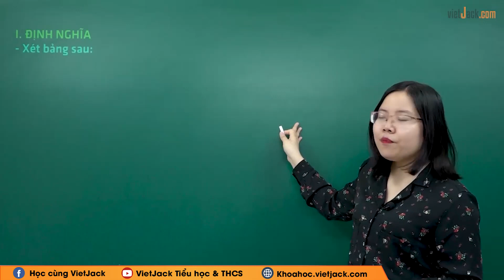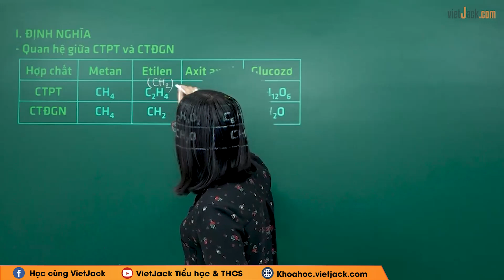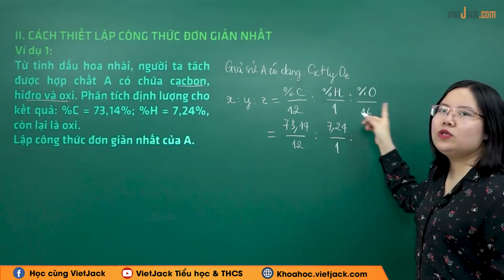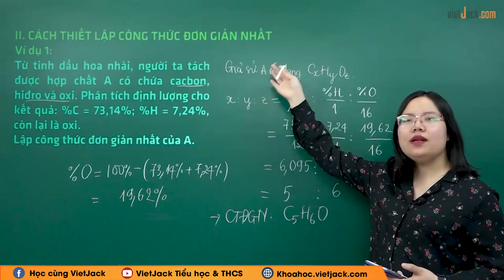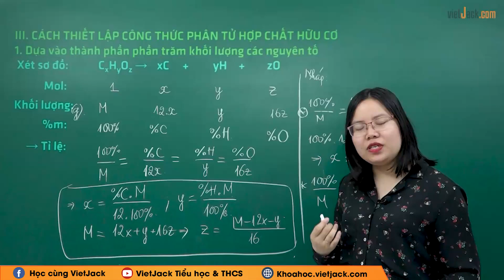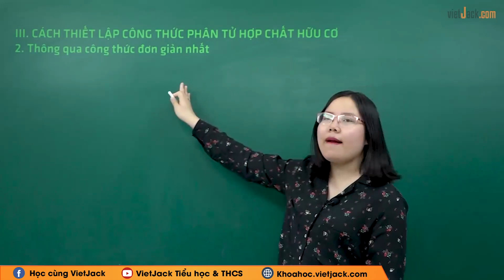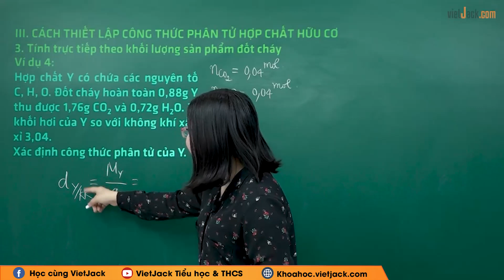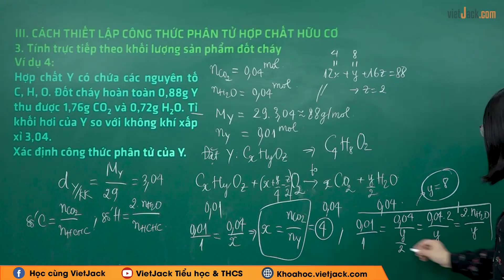Lý thuyết công thức phân tử hợp chất hữu cơ - Hóa học 11 - Cô Phạm Huyền (DỄ HIỂU NHẤT)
Hóa học 11 - Lý thuyết công thức phân tử hợp chất hữu cơ

Video bài học hôm nay, cô hướng dẫn các em toàn bộ kiến thức cần nhớ bài Lý thuyết công thức phân tử hợp chất hữu cơ trong chương trình Hóa học 11. Cùng với đó, cô sẽ giải chi tiết các ví dụ minh họa bằng phương pháp nhanh nhất. Theo dõi bài học cùng cô để học tốt hơn nhé!